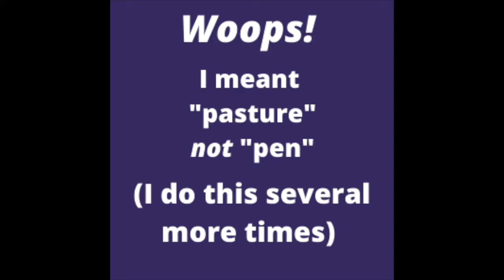Animal Communication with Pig Pig! | Ep 52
Pig Pig lives in Houston, TX and she has some things that she really wants. Watch to hear what Pig Pig thinks and feels.

Have The Animal Intuitive™ Speak With Your Pet or Rescue/Foster Organization Animal (Free)! FurryFursdays - Every Thursday @ 7 PM EST 🐕⬇️

Otherwise, first come first serve for mini-live animal communication consultations. Also, if you mention in the pre-show chat box that you would like to have me speak with your pet, I can line you up to come on.
🐾You will need to have earbuds/earphones plugged into your phone or computer (you will be using a link URL to call in) to avoid audio issues.
🐾Anne, do I have to appear? No, but you can if you want to. You can point your phone at your pet, pre-send a pet photo to my email or just set down your phone so the camera isn't filming anything.
🐾I do not diagnose or treat illness. I can ask your pet how they are feeling from their own personal perspective.
🐾Due to the complexity of locating missing animals, I cannot help to locate pets during call-in shows. If you are looking for a lost or missing animal, please contact me directly or have a look at the FAQ section of my website for lost and missing pets (please scroll down to FAQ section)

🐾 Animal Communication Consultations (distance available)
🐾 Classes
🐾 Animal Massage & Acupressure, Nationally Board Certified (NBCAAM)
🐾 Energy Work, Essential Oils
🐾 CBDs
🐾 Children's Music
🐾 Talks and Appearances

FREE STUFF! ⤵️

🌱Free Essential Oils E-Book: Insider Secrets For Using Essential Oils With Animals scroll down to the bottom of the home

🎵Meesha's Songs Album - Free streaming
Intro music "Walkin' Down The Street" and outro "Rub My Belly" are from the Meesha's Songs Album. Downloadable MP3 is also available

🐾CBD's I Use With Pets (this is my distributor link on my website)

☯️ Animal Acupressure Classes and Materials
Tallgrass Animal Acupressure Institute